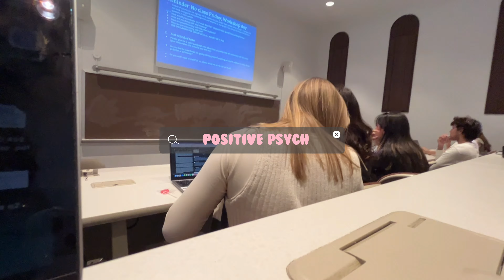week in my life || rice university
we back with a new vlog hohohohohoho